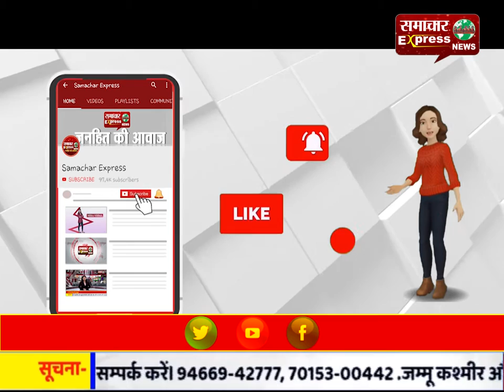प्रवासी मजदूरों को उनके गंतव्य स्थान तक पहुंचाने के लिए है बस और टे्रनों की व्यवस्था!